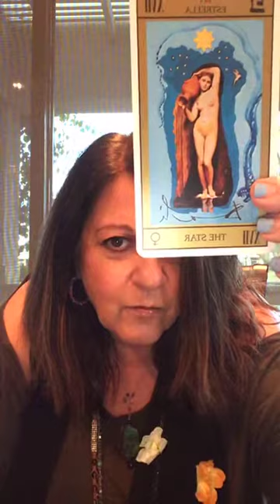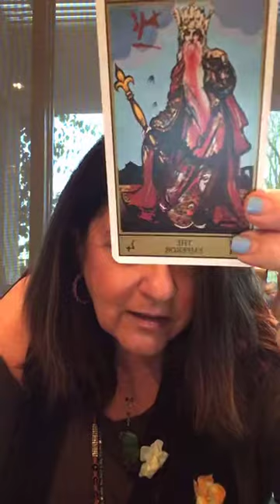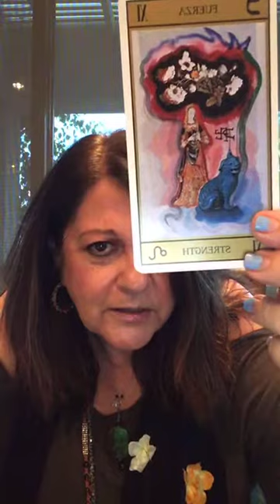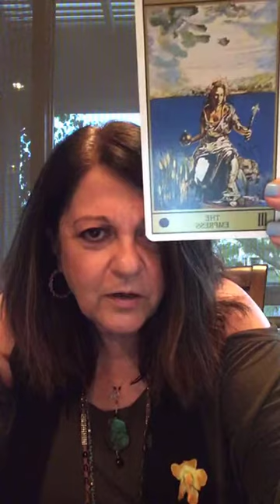Calm the Funk Down with Psychic Shirley Lipner 4/19/2020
I answer your questions live on Instagram at all kinds of crazy times. Tune in each week @psychicshirley on Instagram.